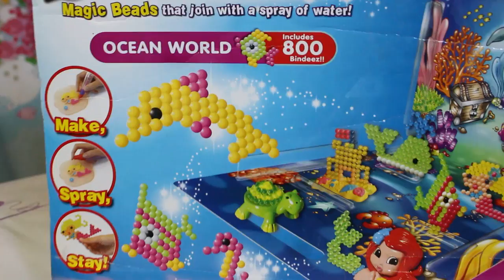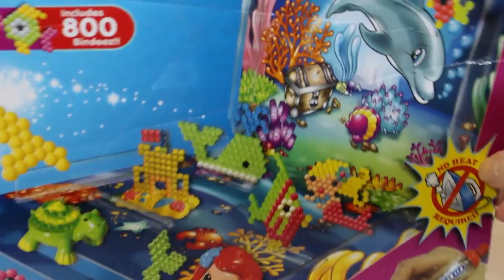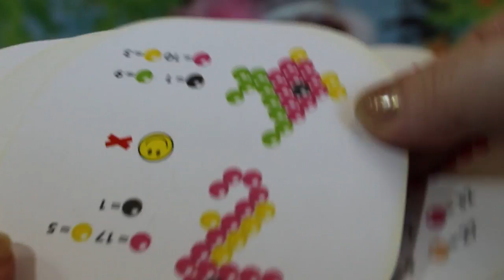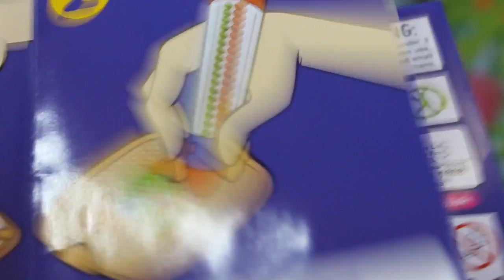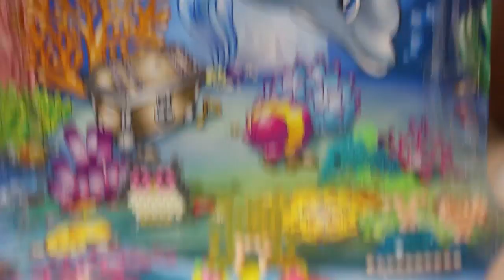Водяная Мозаика Bindeez / The Little Mermaid ! Русалочка Princess Aquabeads and Surprises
Очень необычная и очень интересная водяная мозаика Аквабитс,которая склеивается благодаря воде!